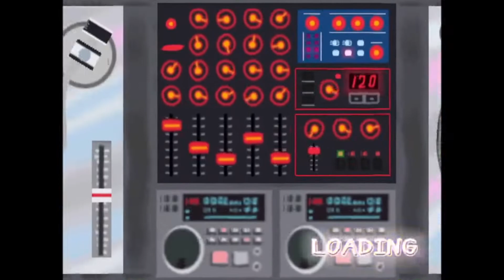Replay Of My Attempt On Getting Cool Mode In PaRappa The Rapper 2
Let me tell ya, Getting cool mode on this game is a really big pain in the ass to get, yeah I know it takes alot of tries to make a good rhythm in order to get it but it's just my opinion. This was recorded on PCSX2.

Note: My content is not made for kids and only for people at the age 13 or older.